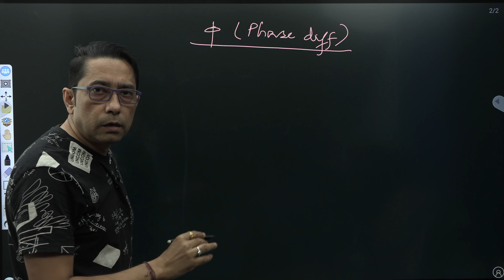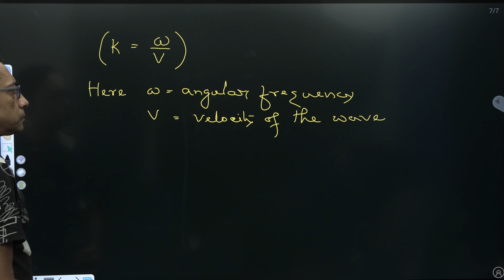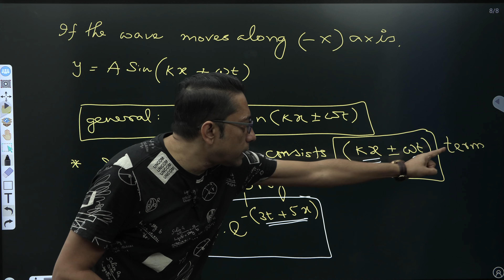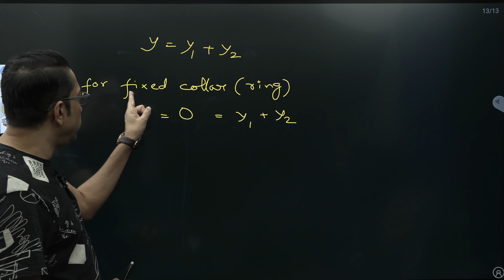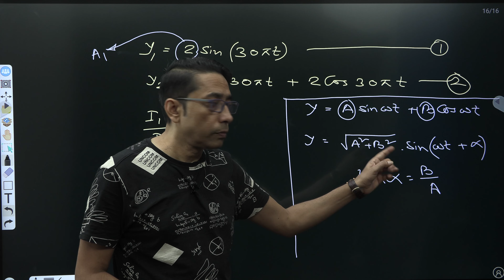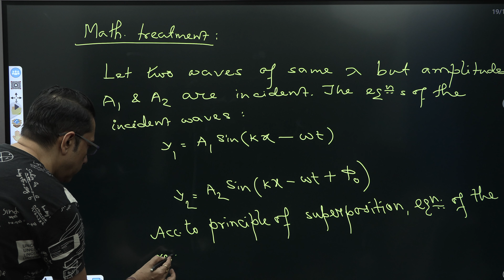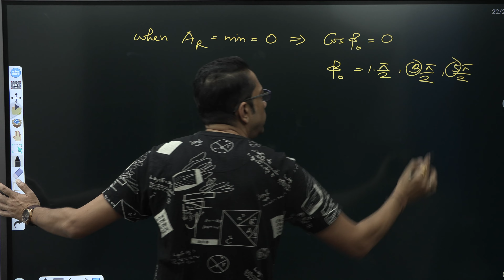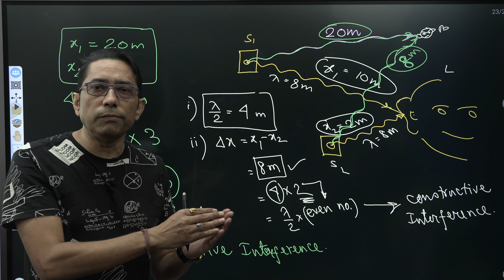Oscillations and waves 2 | Progressive waves ,Interference (constructive and destructive) | IB Sir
Oscillations and waves 2 | Progressive waves ,Interference (constructive and destructive) | IB Sir . This video is about oscillations and waves (lecture 2).
Students will understand the basics of oscillations and waves and start applying the concepts of waves to solve numerical, answer mcq, assertion and reasoning problems. These will also help to complete school syllabus and board topics of Physics NCERT. Shortcut techniques, tricks and tips will also help students to save time during exams. Motivation and fun are integral part of most of the videos.
IB sir (engineer from IIEST) is highly experienced (21 years) and result oriented faculty for Physics. The love and passion for Physics made him inclined towads teaching and making these videos with lots of hard work and dedication.
Students of science will definitely benifit and gain knowledge from these videos.